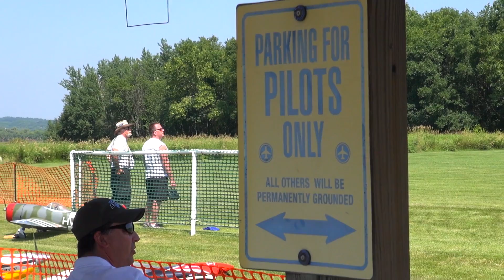Giants over Pebble Creek